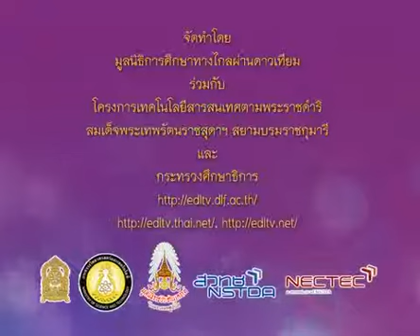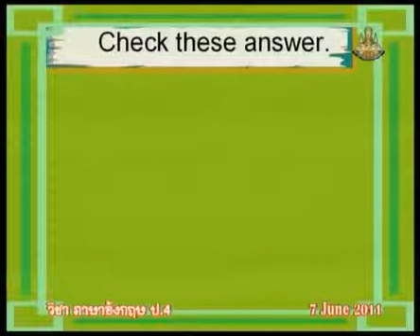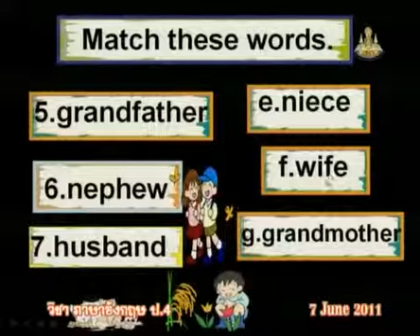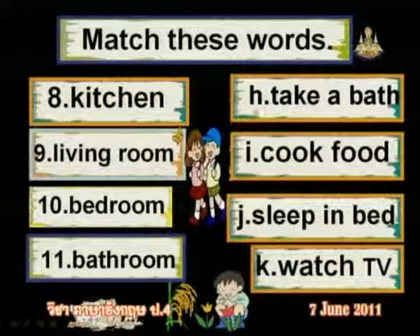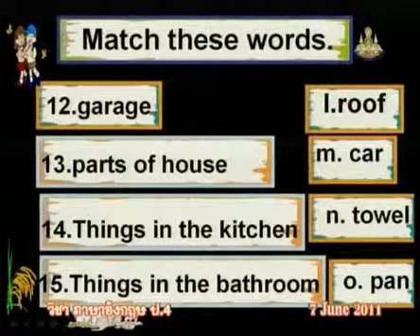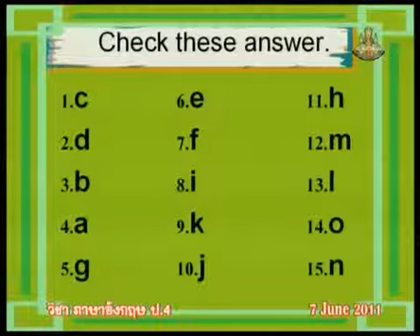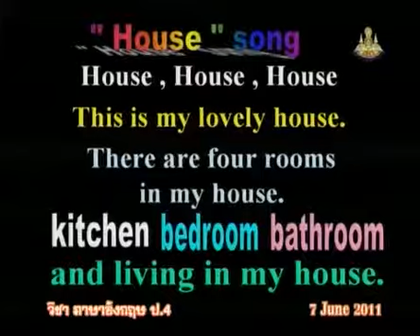041 540607 P4ena C ภาษาอังกฤษป 4 englishp 4